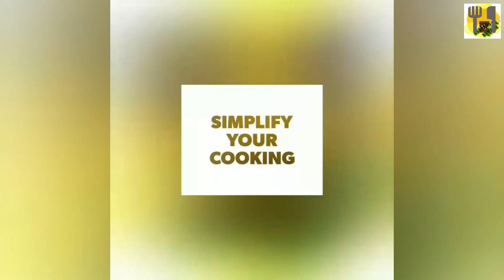নিরামিষ শাহী পনির | Shahi Paneer | Paneer Curry | Niramish Shahi Paneer | Simplify Your Cooking |SYC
Ingredients:
1. Paneer: 200 gm
2. Curd: 2 tbsp
3. A paste of ginger, 4-5 cashews, green chili to taste
4. Cumin powder: 1/2 tsp
5. Coriander powder: 1/2 tsp
6. Kashmiri red chili powder: 1/4 tsp
7. Turmeric powder
8. Salt and sugar to taste
9. Refined oil
10. Ghee
11. Shahi garam masala powder